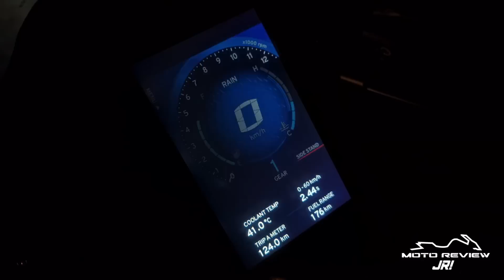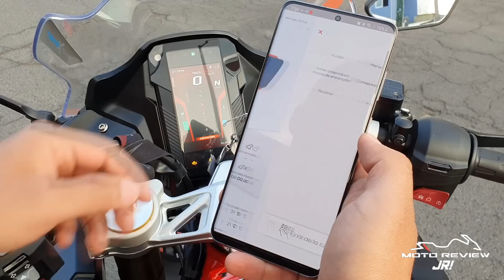Nueva TVS Apache 310RR (BS6) Review || ¡Debes conocerla!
Aquí estará ubicada próximamente la agencia de TVS Toluca:
Calzada al Pacífico No. 529  col. Cacalomacan, Toluca, Mexico.  CP. 50265
Por ahora se pueden conseguir sus modelos en Kawasaki Toluca.

Marcas de tiempo:
00:00 Introducción
02:25 Estética
04:39 Instrumentación
07:55 Iluminación
08:46 Motor/Escape
11:36 Prueba ciudad
14:12 Parte ciclo
15:03 Prueba carretera
18:49 Aceleración/Frenos
19:56 Dimensiones/Confort
21:06 Conclusiones y Precio